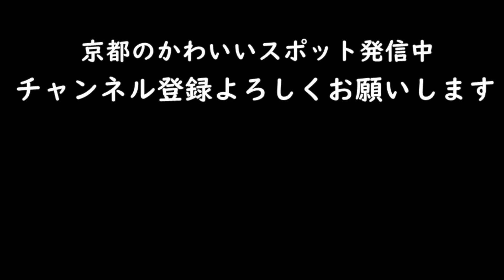京都 青もみじ6選：東山編：永観堂/南禅寺/水路閣/天授庵/金戒光明寺/真如堂/The 6 Best new green leaves Spots In Higashiyama(Kyoto)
京都の東山の青もみじを散策。ほとんど移動距離がないご近所さんだけをギューっと集めた京都東山新緑・青もみじ満喫コースです。動画の順番通り行くとスムーズです。
場所が分からない方は下のマップを確認してくださいね。

瑠璃光院や祐斎亭を見たためか、どうしてもリフレクションに目がいって、水やガラスに映る青もみじばかりを追いかけてしまいました。
真如堂では、上は青もみじ、下は苔で緑に包まれ、上品な花手水は京都の中でも別格と言われています。光明寺では、門をくぐると赤いもみじと青いもみじが出迎えてくれて、もみじの中で小さいこどもが遊んでいました。
秋はもみじの永観堂といいますが、青もみじの永観堂は、紫色の都忘れと紫色の幕がお出迎え、紫と黄緑ってめちゃくちゃ合いますね。中に入るとガラスに映る青もみじと床みどりが圧巻。龍の手水舎の水は黄緑色。
南禅寺三門は門の下の隙間から青もみじが、水路閣の水たまりには、黄緑色が映っており、天授庵の池は、まるで絵画のようでした。
全部見る時間がない方は、永観堂と天授庵がおすすめです。

★目次と見どころ
0:00　真如堂
1:58　金戒光明寺
3:05　永観堂
6:03　南禅寺三門
6:58　水路閣
8:07    天授庵

★map : 新緑・青もみじお散歩マップ東山編

★このあたりの秋の様子はこちら

【京都の青もみじ　関連動画】

桜や紅葉の見頃情報、伝統行事など京都の美しくかわいいスポットを紹介しています。